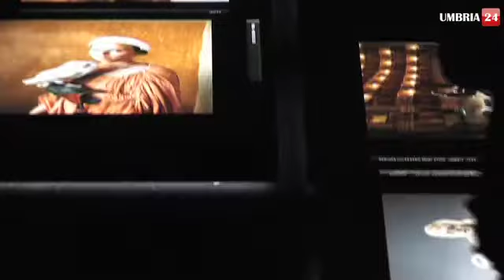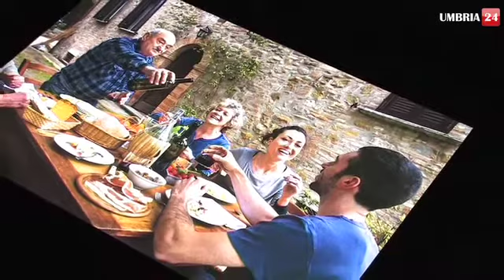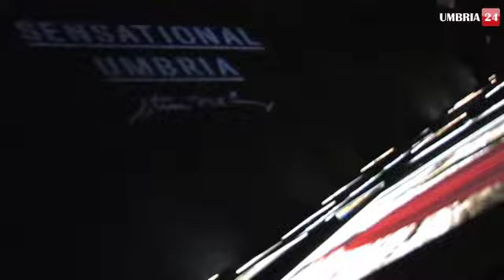Steve McCurry a Perugia con 'Sensational Umbria'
Gli scatti di Steve McCurry in mostra a Perugia con 'Sensational Umbria', servizio Maurizio Troccoli